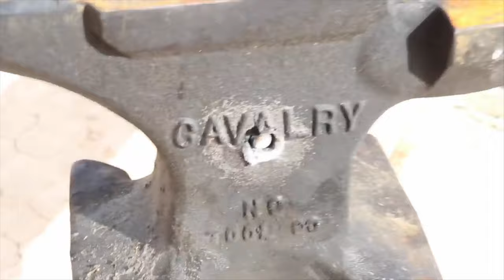20mm is considered cutoff point between a weapon classified as a machine gun and cannon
A very small number of anti-tank rifles have been produced in 20 mm and larger calibers

This was shot with GVS9000 Slow-Mo Setup directly storaged on to file base SAN storage, for easy of edit.

 These products include VTR, DDR, Video Controller, Media Server, Storage, High Speed Capture.